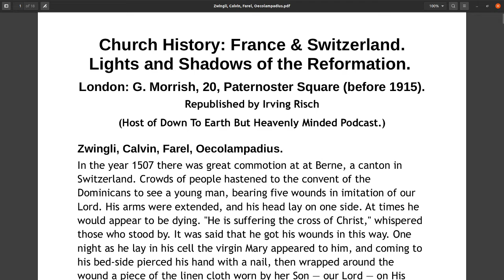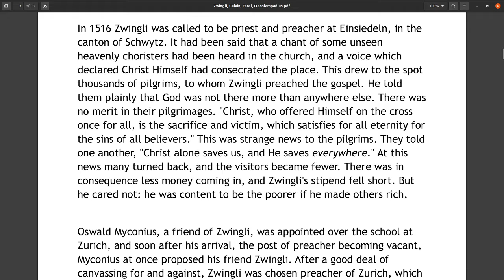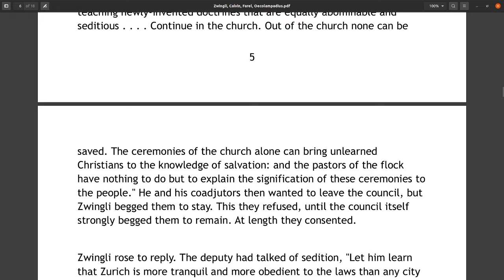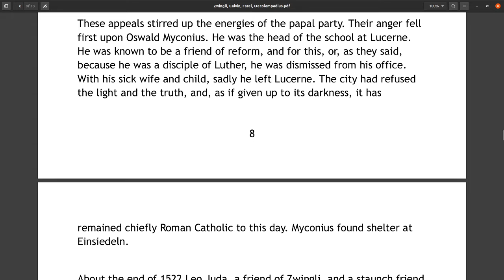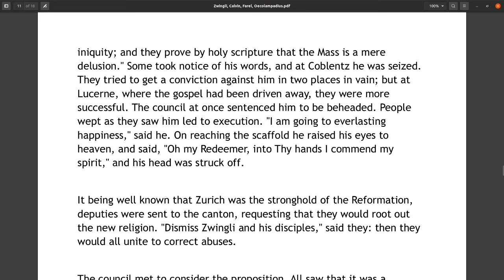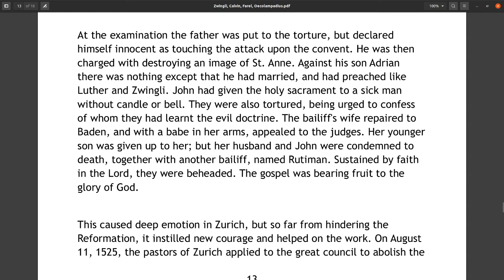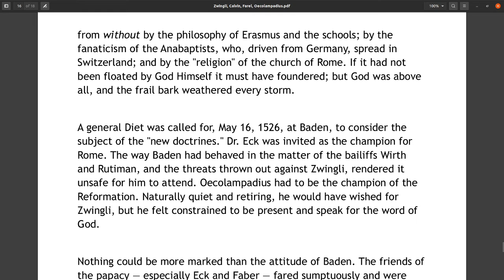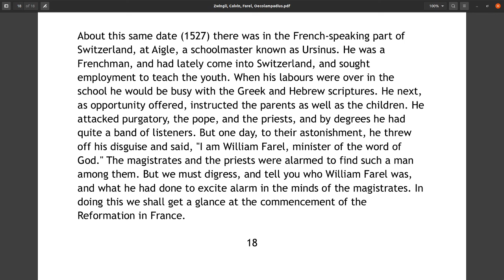Church History, Part 15, Zwingli, Calvin, Farel, Oecolampadius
This is a long series on Church History by Geo. Morrish and contains 5 books. These republishing contain video, audio, and text and can be found at